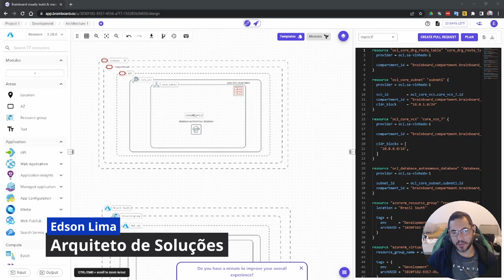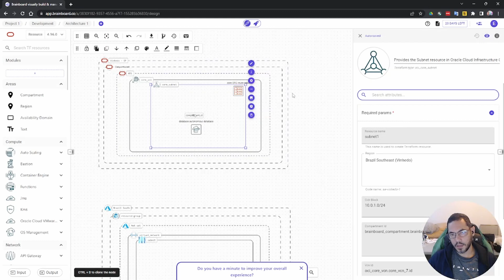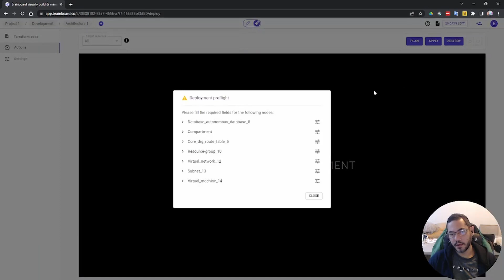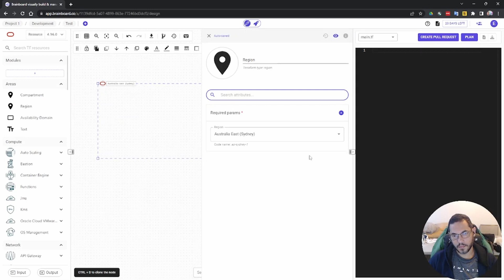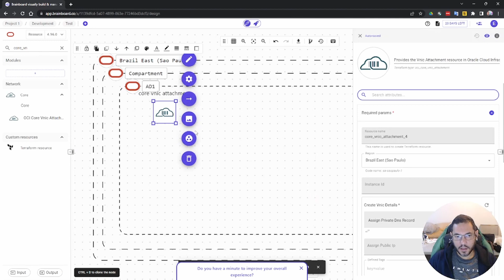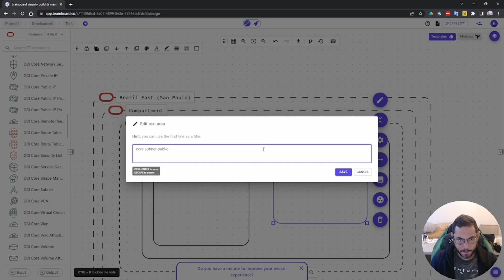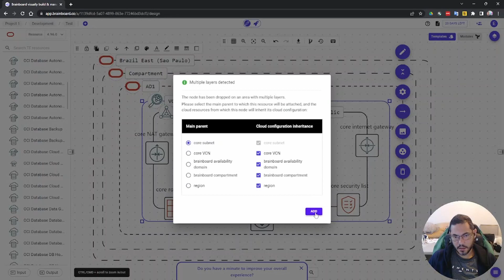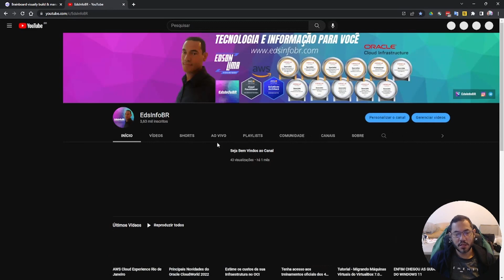BRAINBOARD - Construa Diagramas Mult Cloud e export o Terraform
E ai Techs! Seja bem vindo ao Canal EdsInfoBR! Tecnologia e informação para você!

Quer construir diagramas profissionais e aplicar aos seus projetos Multi Cloud. Hoje vou apresentar o Brainboard um serviço que traz uma sére de ferramentas para desenhos técnicos de diagramas e possibilidades de trabalhar em equipes. Exportar o diagramas para Terraform e aplicar um IaaC diretamente e seu providor de Nuvem. Suporte ao AWS, Azure, GCP e OCI. Vem confirir.

Conheça Oracle Cloud Infrastructure Designer and Visualisation Toolkit